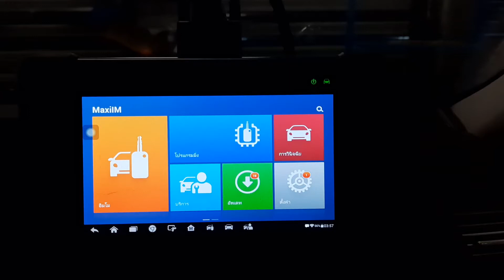เปิดฝากระโปรงท้าย Benz w212